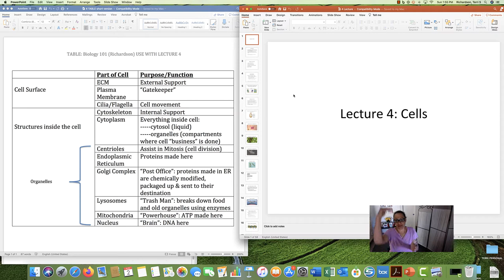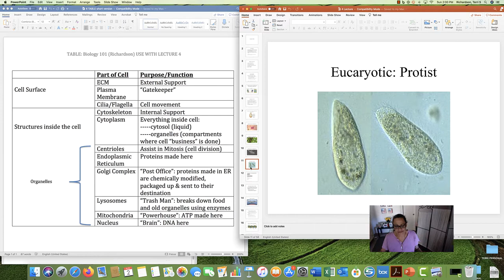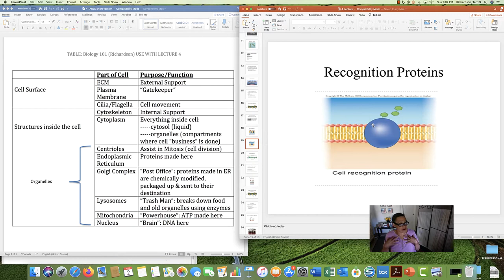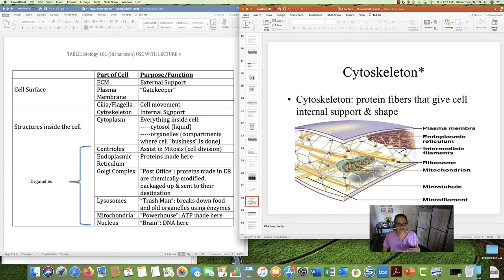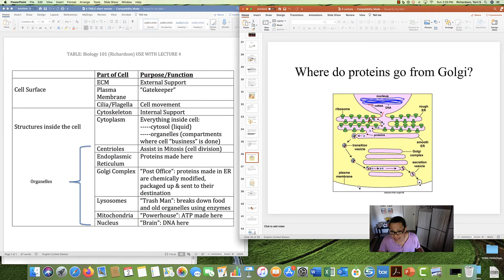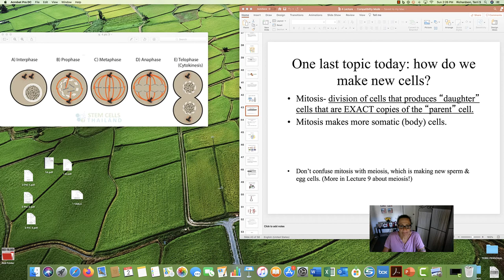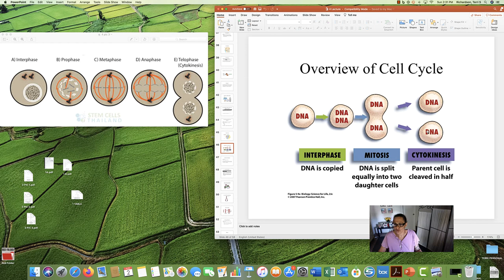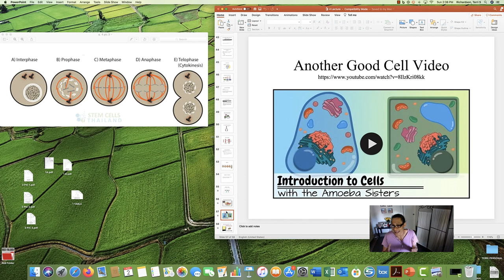Lecture 4: Cells, 43 minutes